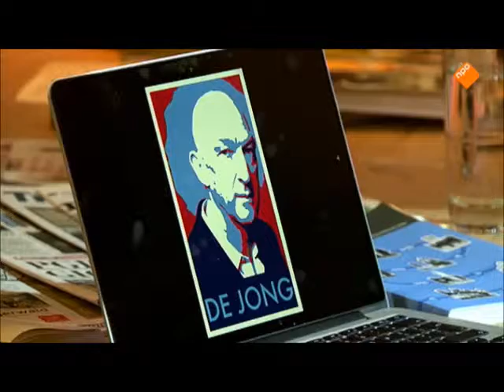Waar kijk ik naar? - Fotostudio de Jong - Aflevering 1 - 29 januari 2015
In tv programma Fotostudio de Jong treedt Martijn Kleppe, specialist in persfotografie, wekelijks in zijn rubriek 'Waar kijk ik naar?' buiten de kaders van de foto. In de aflevering van 29 januari 2015 laat hij zien hoe foto's vaak verwijzen naar oudere foto's aan de hand van een foto van de neergeschoten Egyptische demonstrante Shaimaa Al-Sabbagh.